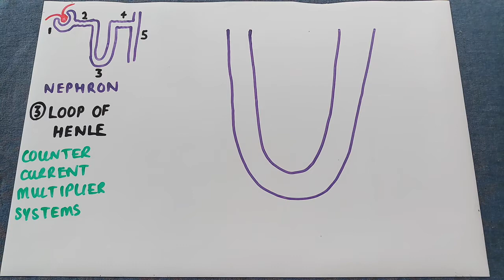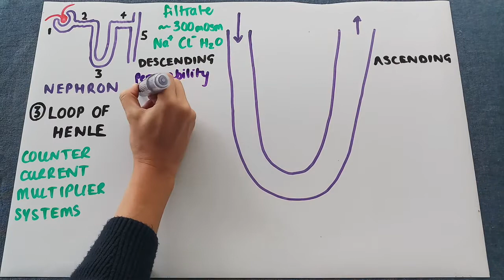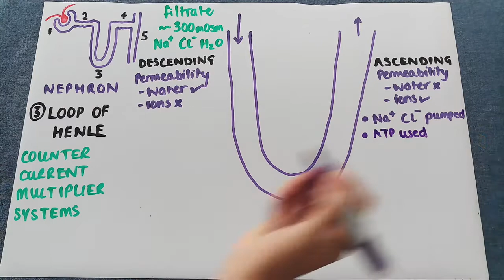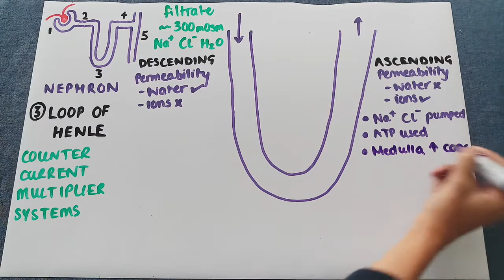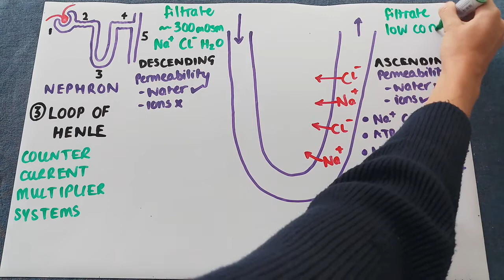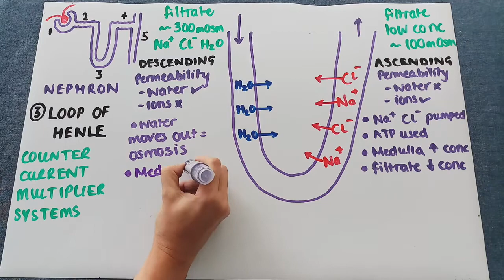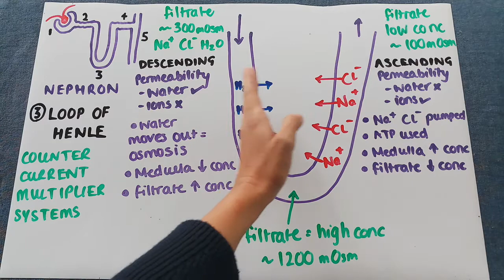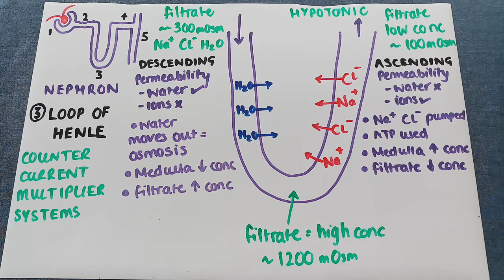The loop of Henle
Description of the loop of Henle in the kidney nephron. IB DP Biology Higher Level. Topic 11.3.